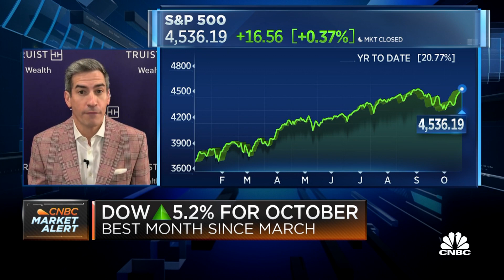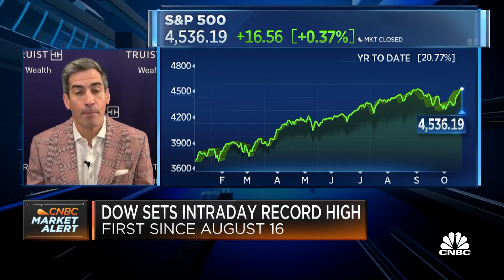The economy is set-up for positive surprises: Truist's Keith Lerner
Keith Lerner, Co-Chief Investment Officer at Truist Advisory Services, joins Worldwide Exchange to discuss his market outlook.